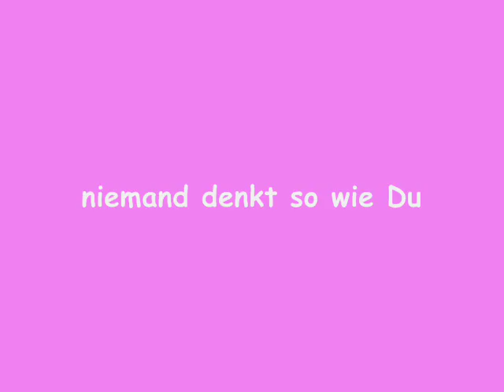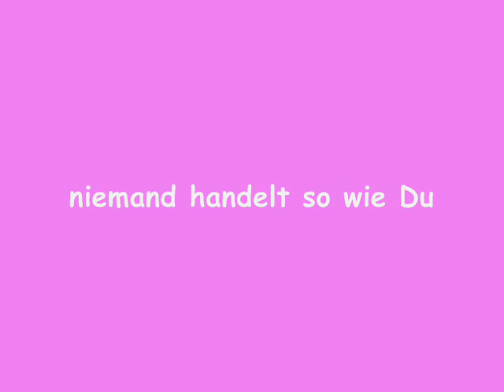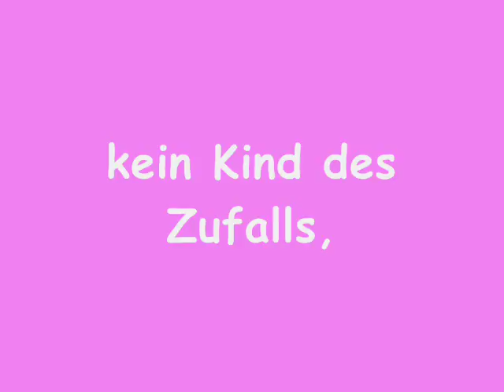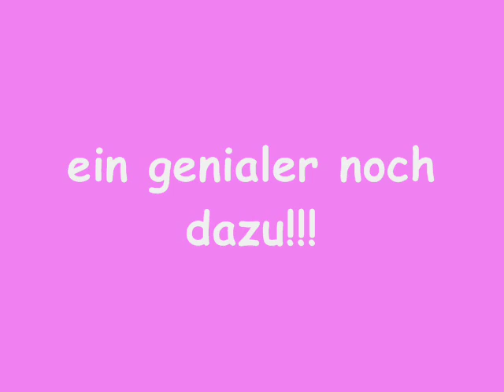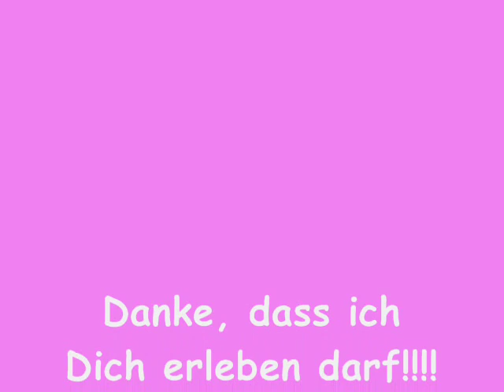Für Franzisca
Dieses Video habe ich für meine kleine Tochter gemacht, die seit ihrer Geburt an Tuberöser Sklerose erkrankt ist.